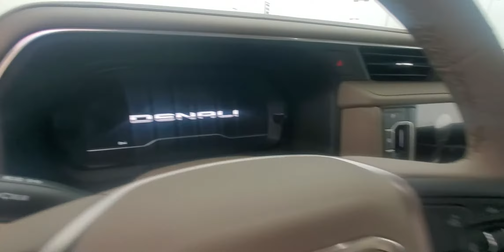2022 GMC Denali XL